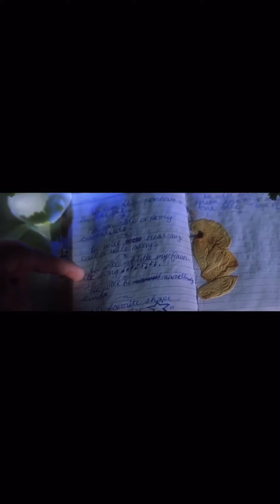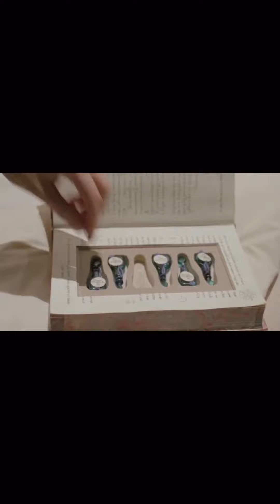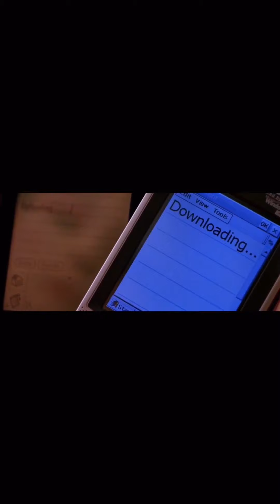Unintentional ASMR in Movies | Aesthetically Pleasing Movie Scenes | SCENE0MATIC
Movies are oddly relaxing sometimes. So much so they can make us fall asleep. Here is some of my favorites (mostly 90's). Enjoy :)

Movies used and references:
Ratatouille (2007)
Split (2016)
Practical Magic (1998)
Casper (1995)
Material Girls (2006)
Flubber (1997)
Gremlins (1984)
The Withes (1990)
James and the Giant Peach (1996)
The Nightmare Before Christmas (1993)
Matilda (1996)
Edward Scissorhands (1990)